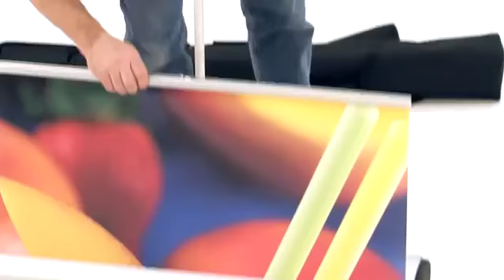Double Sided Retractable Banner Assembly Instructions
Double sided banner displays can be seen from any angle, offering a 360 degree visibility. These banners are retractable for ease of transport, meaning that they are practical, durable presentation tools. Check out this video to see how easy it is to assemble a double sided banner.